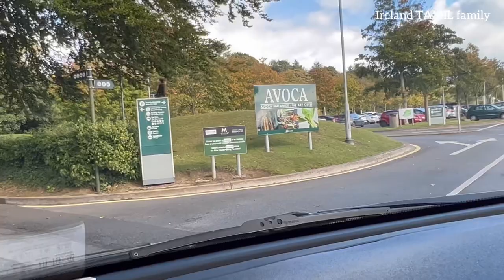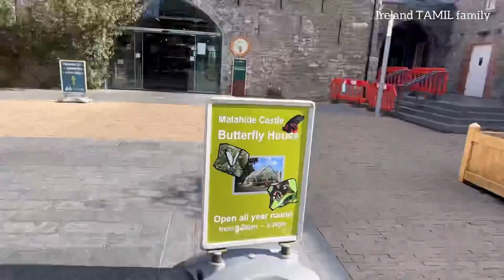The Butterfly house Malahide Castle Dublin vlog in Tamil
A short visit to Ireland’s only exotic Butterfly house. It was such a cool experience

Musician: @iksonmusic